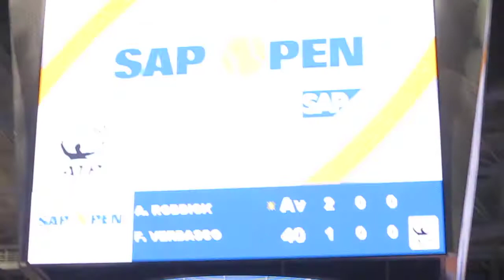SAP Open Tennis